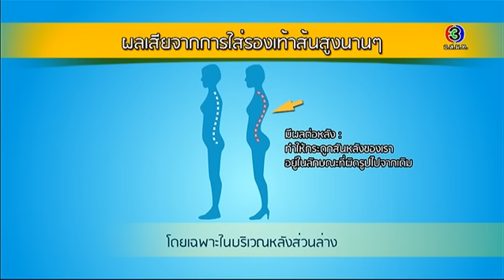Health Me Please | ภัยจากรองเท้าส้นสูง ตอนที่ 2 | 02-06-58 | TV3 Official